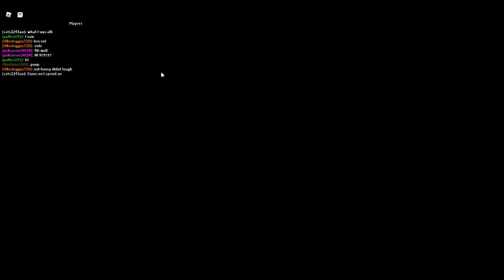AMONGST US! : With Patten : Working Together :D!